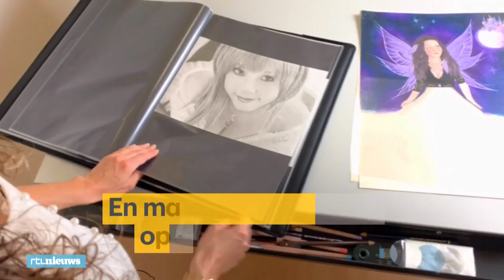Rajacenna tekent met twee handen tegelijk: 'Minder saai' - RTL NIEUWS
Vandaag is Internationale Linkshandigendag. Rajacenna kan met haar linkerhand hyperrealistisch tekenen. Ze maakt portretten die net op een foto lijken. Maar dat is niet alles, ze kan het ook met rechts, tegelijkertijd.